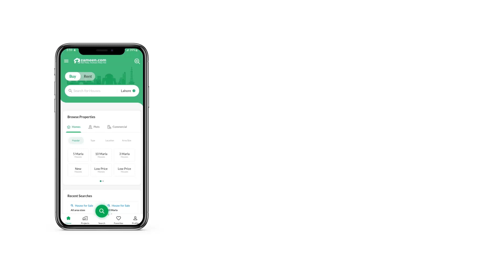2 KANAL RESIDENTIAL PLOT FOR SALE IN PHASE 3 DHA ISLAMABAD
plot is located in sec B dha 3
height area
near to mosque
solid and level land
very prime location